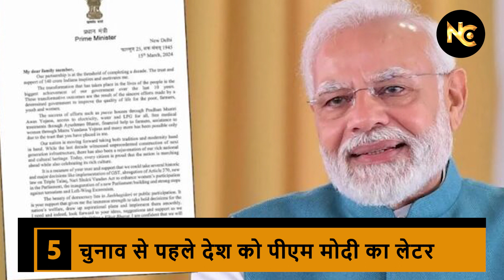Amitabh Bachchan की सेहत से जुड़ी Fake News। BJP का चुनावी सॉन्ग “मैं Modi का परिवार हूं”। Headlines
अमिताभ बच्चन की सेहत से जुड़ी Fake News
BJP का चुनावी सॉन्ग “मैं मोदी का परिवार हूं”
ED के समन केस में केजरीवाल को राहत
चुनावी बॉन्ड्स रद्द करने की जगह सुधार देते : शाह
चुनाव से पहले देश को PM Modi का letter
Canada में भारतीय परिवार की आग में मौत

ABOUT CHANNEL